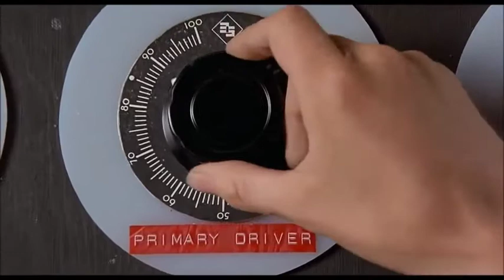Ｗ Ａ Ｌ Ｌ Ｏ Ｆ Ｓ Ｏ Ｕ Ｎ Ｄ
slowdive is better than mbv

also the song synced up surprisingly well with the video. rachel goswell started singing right after he takes off his glasses

also the live performance was ~10bpm faster than the recorded version so i literally spent an eternity trying to sync them

first scene source: Back to the Future